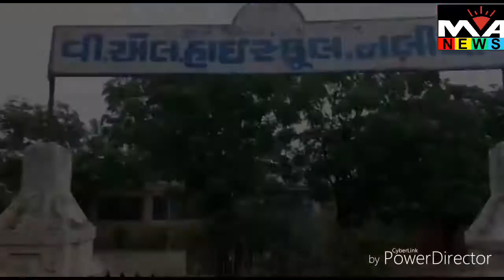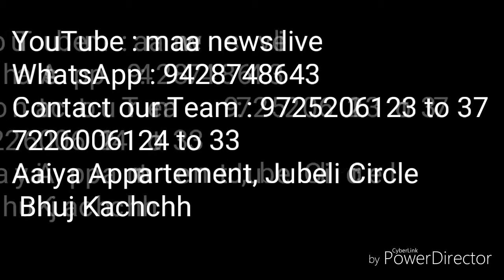Abadasa Parjau Rain flood Rescue Operation